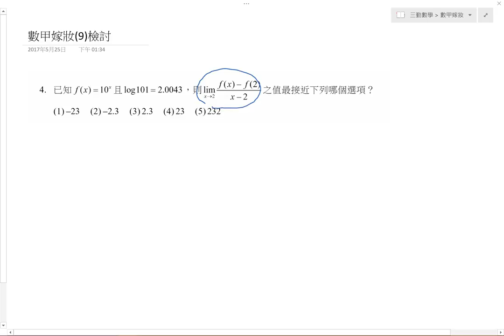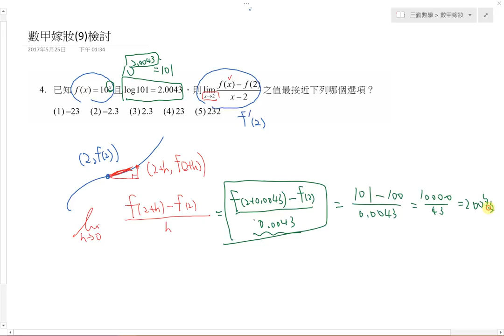數甲嫁妝9單選4